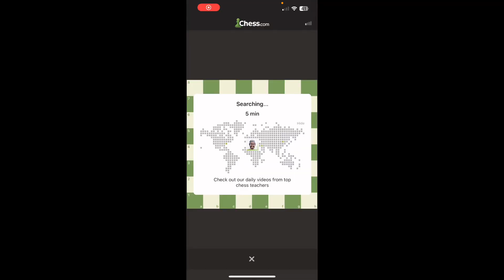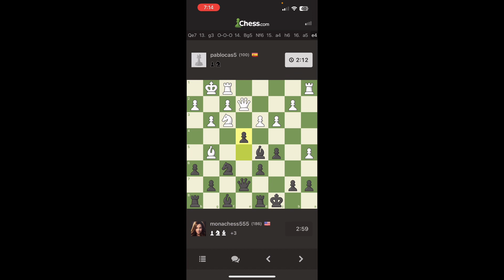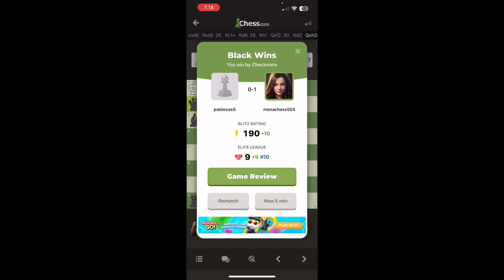A game of blitz chess!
I love chess! It’s such a relaxing game yet challenging to the mind. A blitz game is a quick 5minute game, which makes it even more fun!